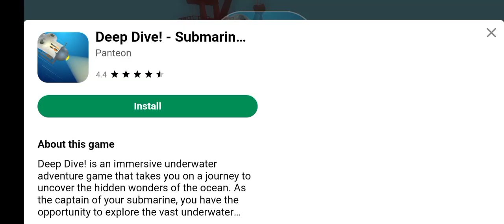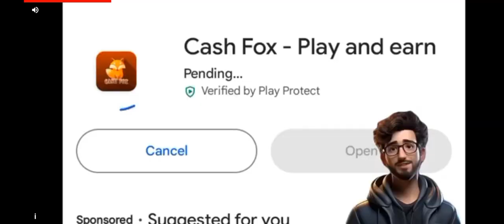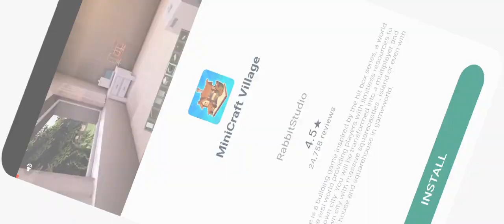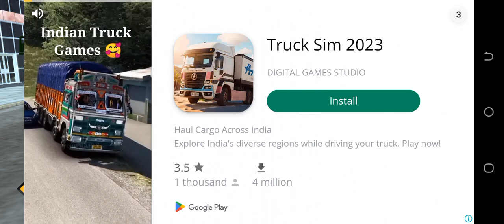Taxi Parking Car Simulator Game CAREER MODE Level 3